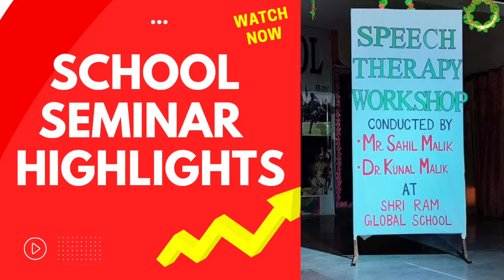School Seminar Highlights